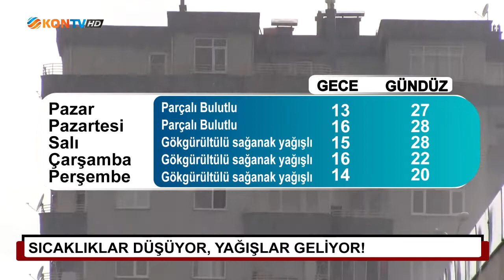SICAKLIKLAR DÜŞÜYOR, YAĞIŞLAR GELİYOR!